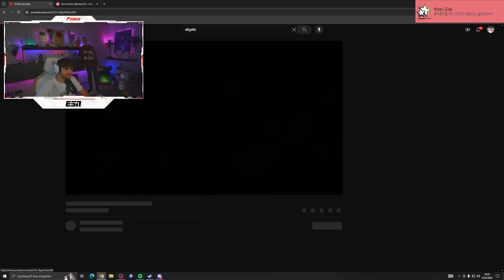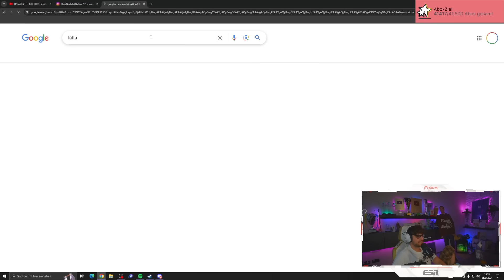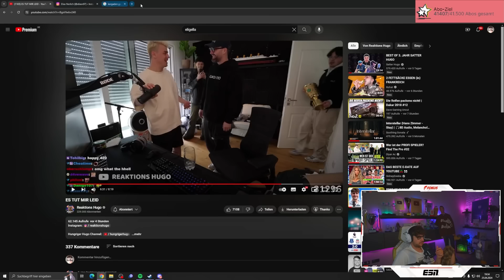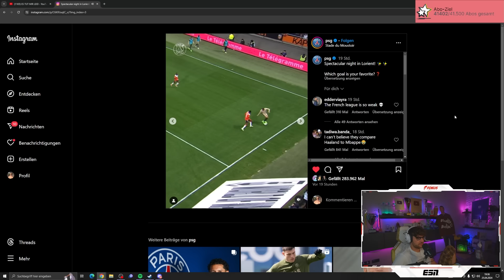ELI reagiert auf „ES TUT MIR LEID“ von @Reaktions Hugo😂🔥